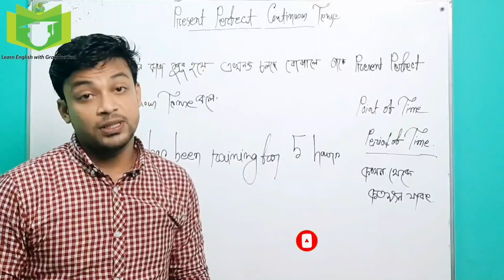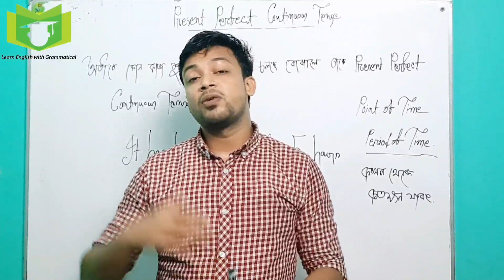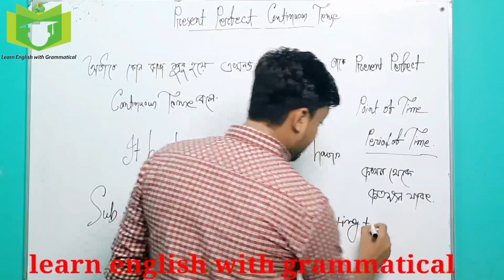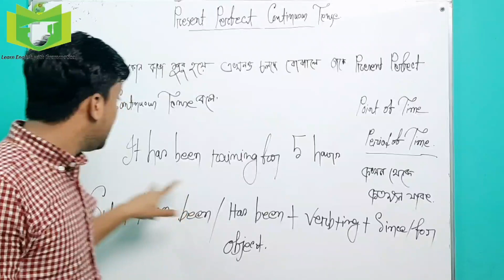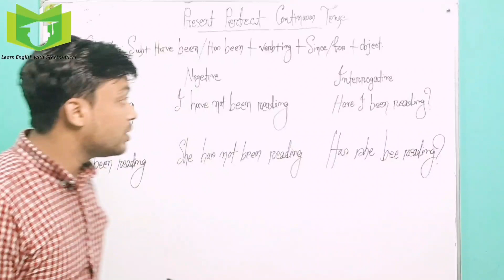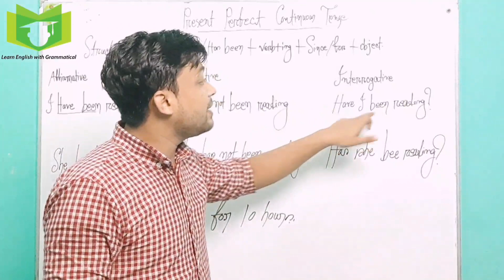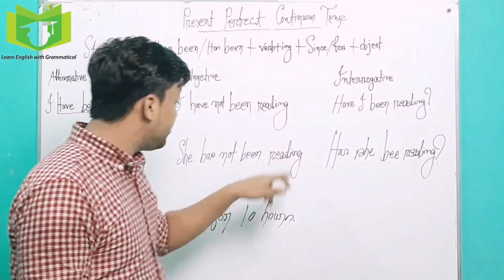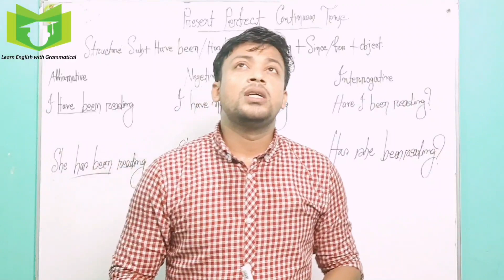have been, has been--- since/for+ verb এর ing কোথায় বসে?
আমরা আমাদের দৈনন্দিন জীবনে অনেকেই বুঝি না, have been, has been কোথায় বসে। আমি আজকের ভিডিওতে বুঝানোর চেষ্টা করেছি কিভাবে আপনি এগুলো আপনার দৈনন্দিন জীবনে ব্যবহার করতে পারেন! আপনি যদি স্টুডেন্টও হয়ে থাকেন তাহলে আপনার জন্য active এবং passive বাক্য চিনতে সহায়তা করবে বলে আমি মনে করি।
একটু সময় নিয়ে আমার ভিডিওগুলো ফ্রো করার চেষ্টা করুন আশা করি ফিউচার এ আপনার জন্য খুব বেশি সহায়ক হবে।
এখান থেকে আপনি বুঝতে পারবেন since or for কোথায় বসে। এই ভিডিওতে আপনি শিখতে চলেছেন present perfect continuous tense সম্পর্কে।
আমার জন্য দোয়া রাখবেন, যেন আপনাদেরকে ভাল কিছু দিতে পারি। এই tense সম্পর্কে যদি আপনি ভাল ধারনা রাখতে পারেন, তাহলে আশা রাখি আপনি past perfect continuous এবং future perfect continuous tense সম্পর্কে একটা ভাল ধারনা চলে আসবে।

সুমন।।